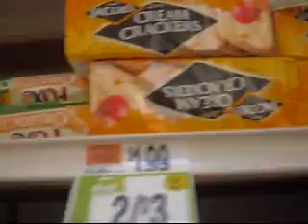Awkward Vlog #1- Vlogging in public, Awkward banana & Icona Pop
I try vlogging outside...

Vine: ThePuertoRicangirl57